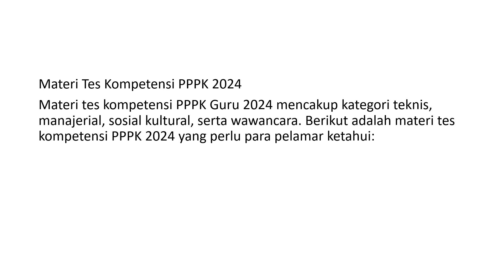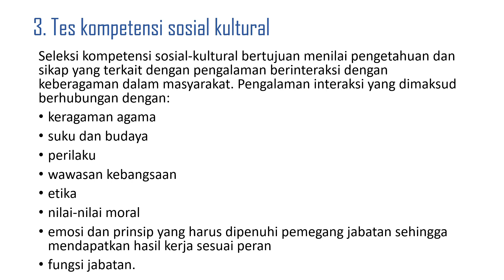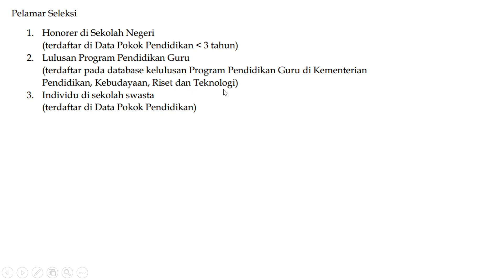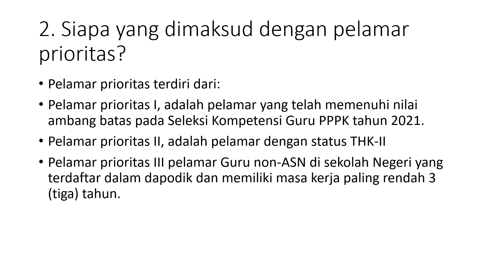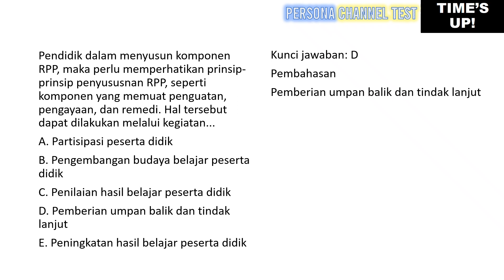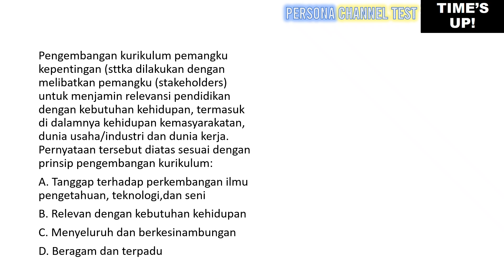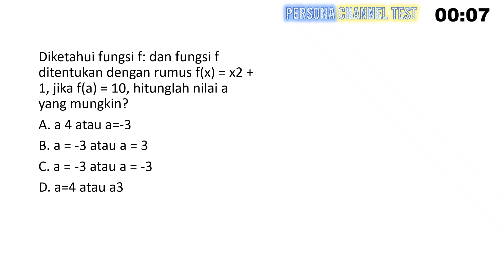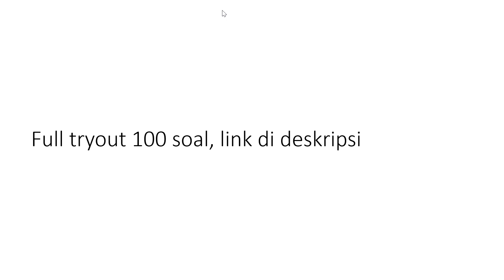Soal PPPK Guru SD - MI